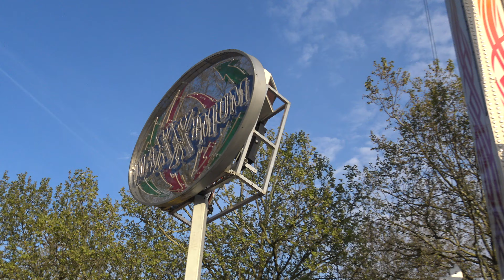Maxximum - Jolliet (Offride 1) Bellerive Luna Park Lausanne 2016 (4K)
Typ: Capriolo 8